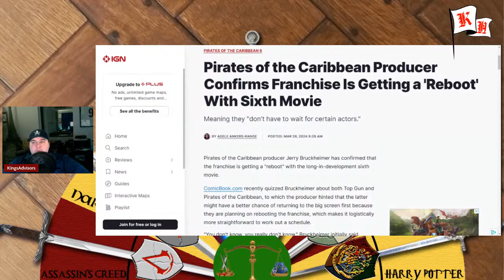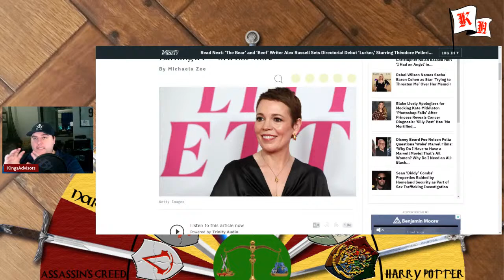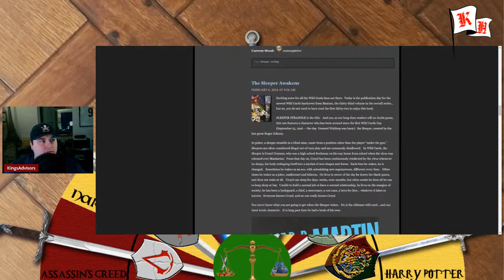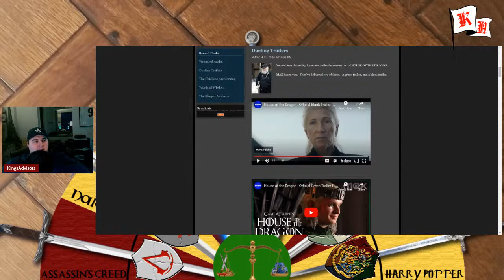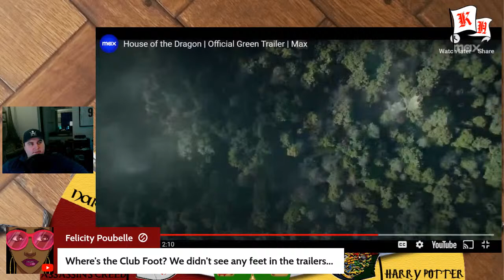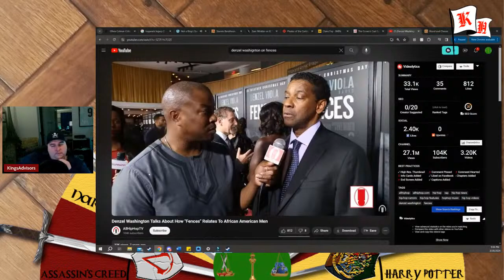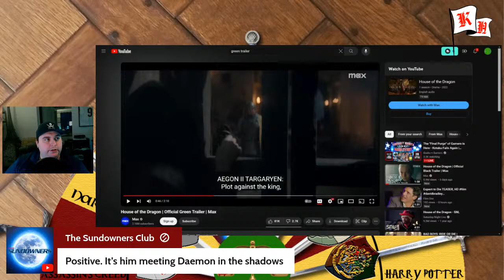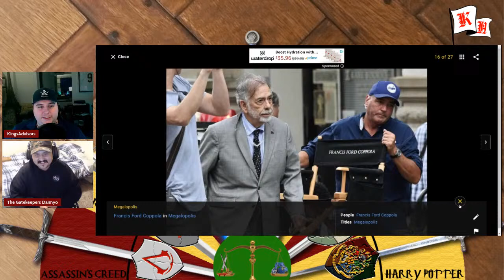The Witan #22, New Pirates, Video Games and House of the Dragon!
Let’s all get together and talk about the news of the week. And some pretty big stuff we haven’t really gotten into yet.